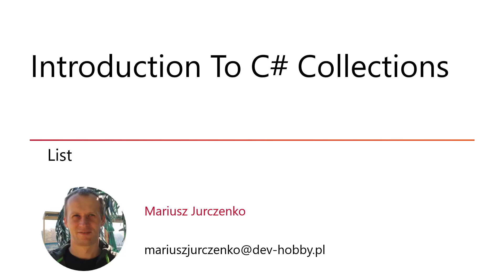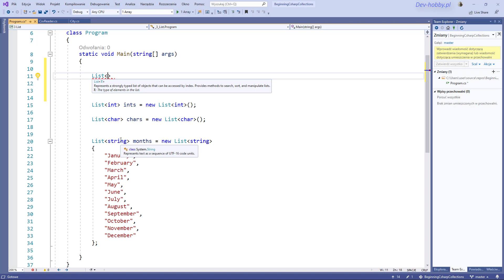Introduction To C# Collections - C# Seria Programista - część 4. S03E05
Teraz porozmawiamy o składni nawiasu kątowego. Jeśli znasz typy generyczne w C#, to rozpoznasz, że nawiasy kątowe oznaczają List od T  jako typ ogólny (generyczny).